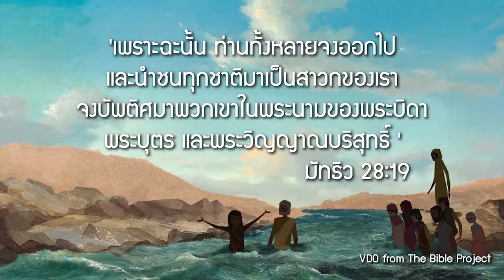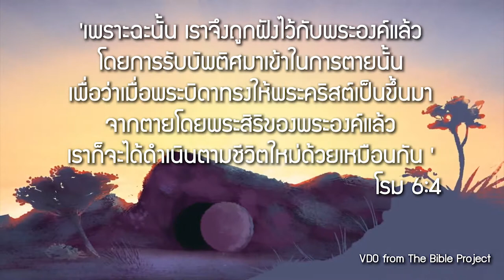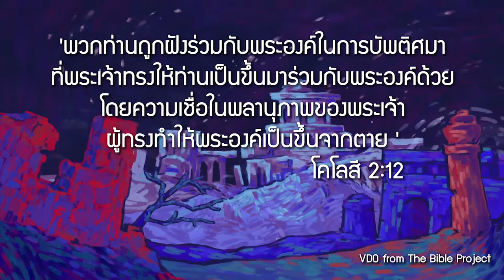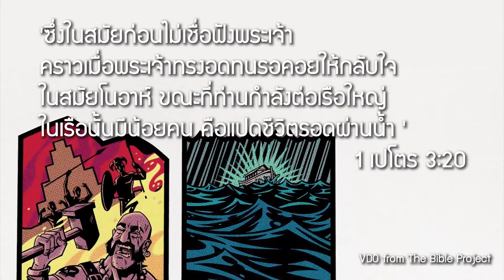NBC บทที่ 12 บัพติศมา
พระเยซูและเหล่าสาวกของพระองค์ได้มาประกาศถึงความรอดและ เรียกคนทั้งหลาย ให้ได้รับบัพติศมา เพื่อเป็นสัญลักษณ์ของการชำระตัว ด้วยความเชื่อ
ในบัญญัติของพระเยซูที่ได้สั่งให้สาวกทำคือ
 “จงไปสร้างสาวกจากมวลประชาชาติ ให้เขารับบัพติศมาใน
 พระนามของพระบิดา พระบุตร และพระวิญญาณบริสุทธิ์”
(มัทธิว 28:19)